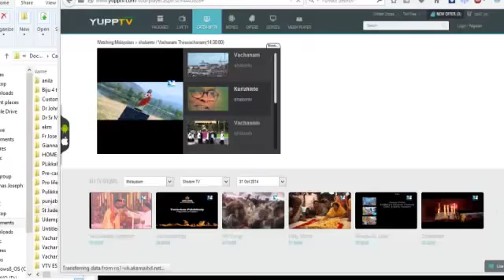23. Dr. John D - Real meaning of The Wedding at Cana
Shalom Tv Preachings of Dr. John Dasan